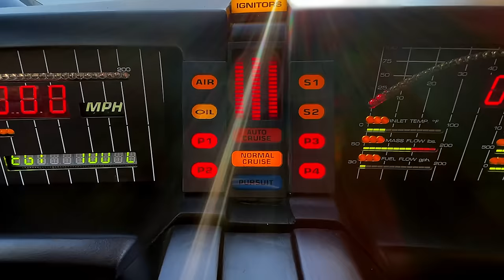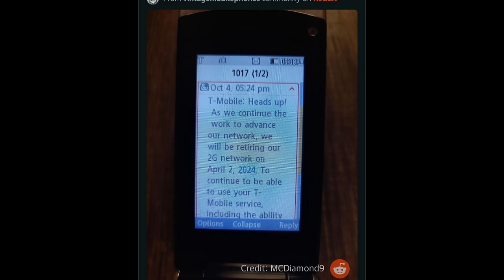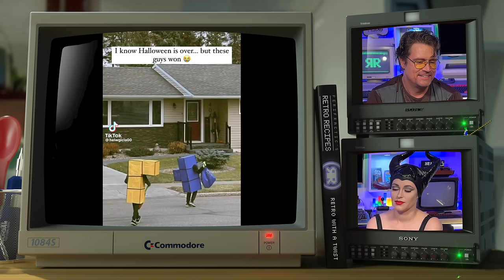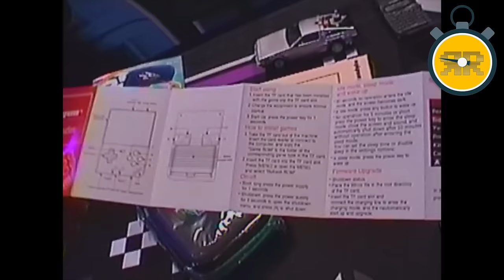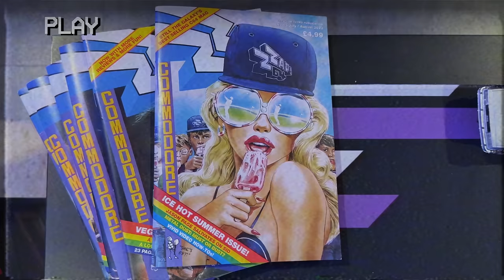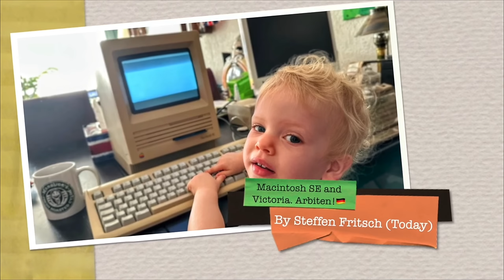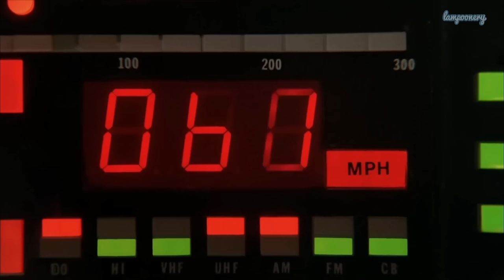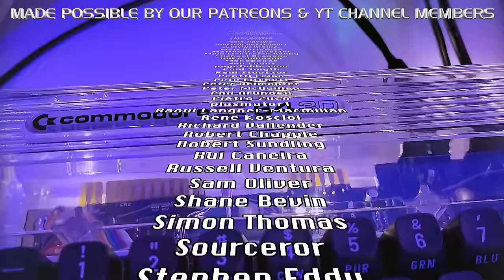The Retro Show: Spooky Memes, Arcades, News, Nostalgia & More!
Discover November 2023’s retro news, memes, home brews, unboxings, nostalgia & more on our Halloween ep. 31 of The ЯRetro Show! And check out for great PCBs from $5! or click ❤️‍🔥 _Thanks_ under the vid 🙌 Your support's the secret ingredient that keeps ЯR cooking up sizzling content 🔥

*RECIPE INGREDIENTS:**

– Old News –
• GRPS News

– Memes –
• Credits as shown on screen

*SAUCES & CHEERS:*
• In loving memory of irreplaceable Irish actor Edward Mulhare
• Mauricio Tonnera aka Mauricifractic
• Main content curated by Perifractic

*MENU:*
0:00 Intro
1:45 Old News
4:35 Retro Memes
10:49  fUnboxing
18:06  Homebrews
21:17 Nostalgia Flakes & The Gallerry
26:26 Big finish & Supporter credits

*THANK YOU MODERATORS:*
• James Langridge
• Lee Volante
• Mauricio Tonnera

🐶 Special thanks to Ladyfractic & Junifractic! Get a discount on Junifractic's featured dog collar fitness/GPS tracker

© All music & content Copyright & TM Retro Recipes™ LLC 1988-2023. The ЯRetro Show® is a registered trade mark.

*Some links offer peanuts to support this retrochannel but all opinions are 100% unbiased.